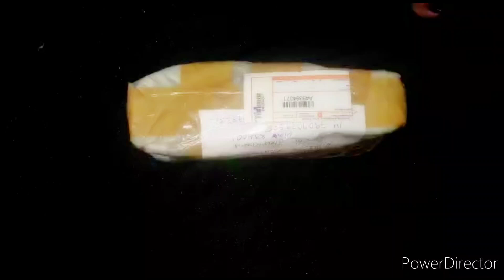Subscribers Gifted Me Beautiful Heels 👠👠